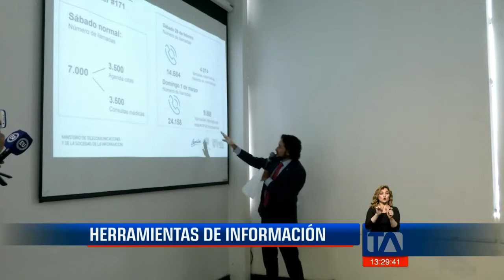80 mil ciudadanos han solicitado información en plataformas digitales